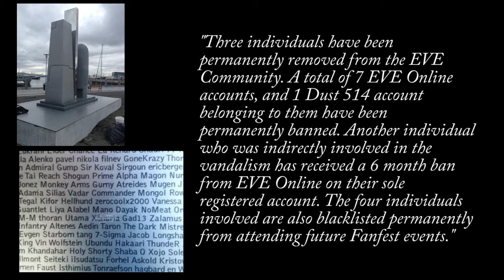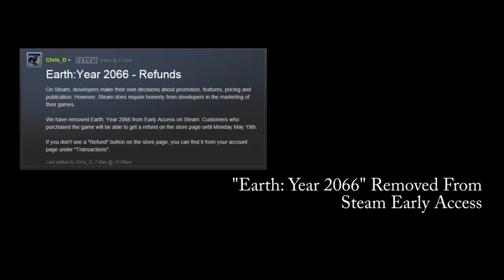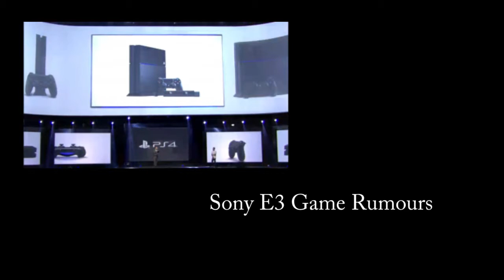Week In Game News (May 9th 2014)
A rundown of some of the headlines that have happened this week in the gaming world.